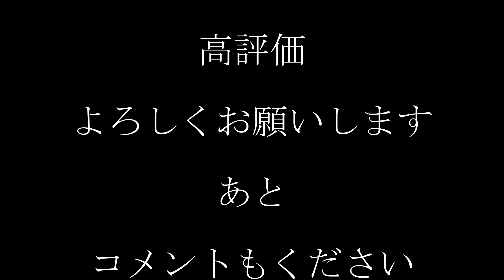【ポケカ】新環境で引き離されたランクルスとゴチルゼルが可哀想過ぎるww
デ殿TVのメンバーシップ(というか実質企画提案担当)及び特典はこちら